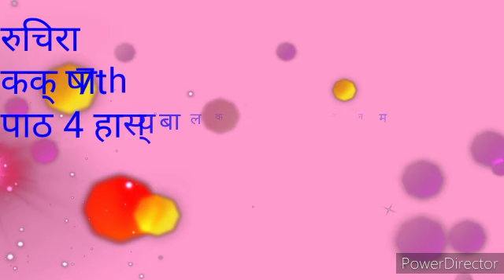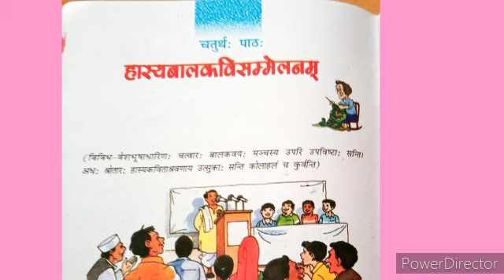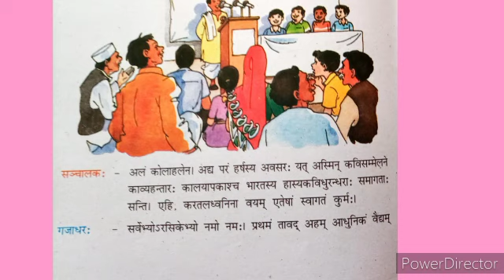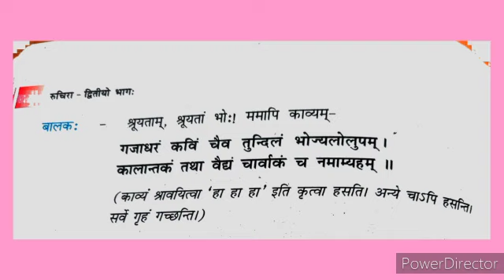Class-7 |Sub - Sanskrit, पाठ 4 हास्यबलकविसम्मेलनम